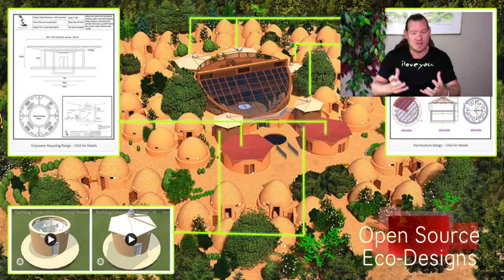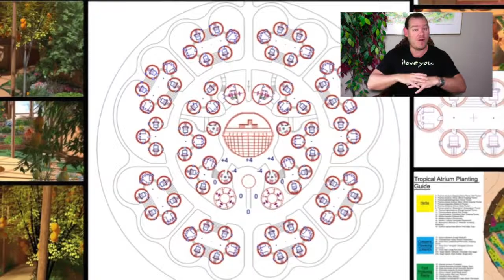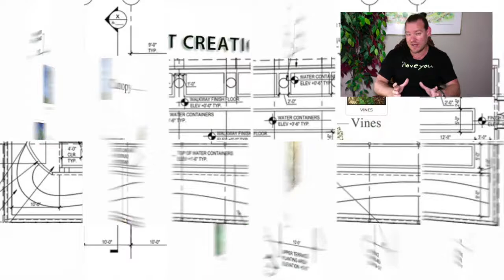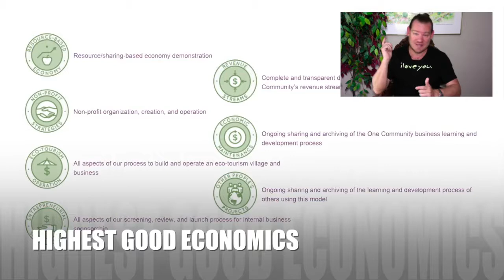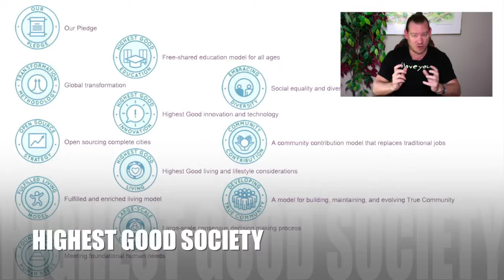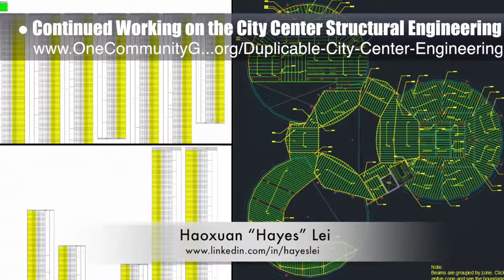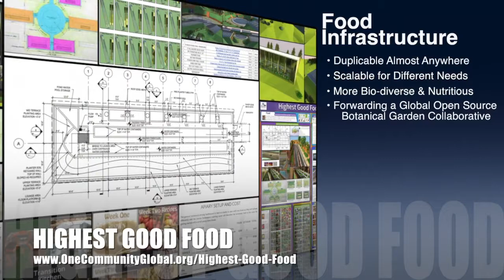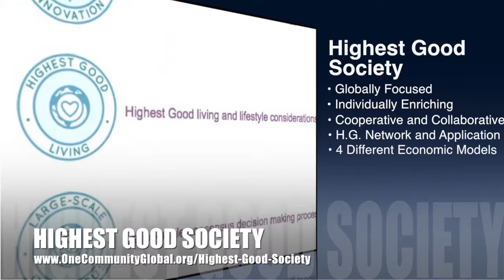Long term Sustainable Solutions for Immediate Challenges - One Community Weekly Progress Update #277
Long-Term Sustainable Solutions for Immediate Challenges | Highest Good Communities | Cooperating for the Highest Good | World Change Communities | Sustainability on the Planet | Caring for Nature | Creating A World that Works for Everyone | One Community | Weekly Progress Update #277

"Long-term sustainable solutions for immediate challenges are a path to addressing long-term challenges too. One Community is creating open source versions of these for food, energy, housing, education, for-profit and non-profit economic design, social architecture, fulfilled living, global stewardship practices, and more. This is the July 15, 2018 edition (#277) of our weekly progress update detailing our team’s development and accomplishments."

LONG-TERM SUSTAINABLE SOLUTIONS
FOR IMMEDIATE CHALLENGES INTRO: @:35
LONG-TERM SUSTAINABLE SOLUTIONS
FOR IMMEDIATE CHALLENGES SUMMARY: @13:46

Artist: VUKE